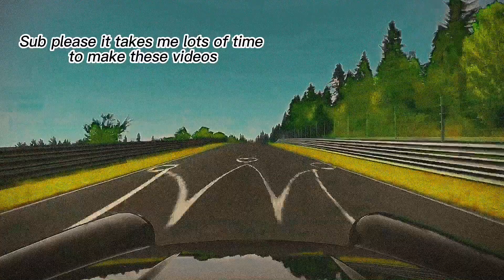3rd Gen Camaro livery // Fr legends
Tell me what I should make next in the comments and I can tell u if I can do it or not

Livery code passwords in the vid 0:48